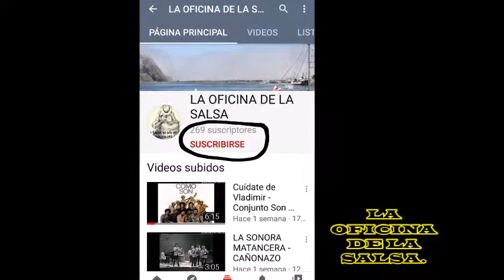LA VIDA ES UN CARNAVAL - CELIA CRUZ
Para La Eternidad

Producer: Isidro Infante
Associated  Performer, Vocals: Celia Cruz
Composer  Lyricist: Victor Daniel